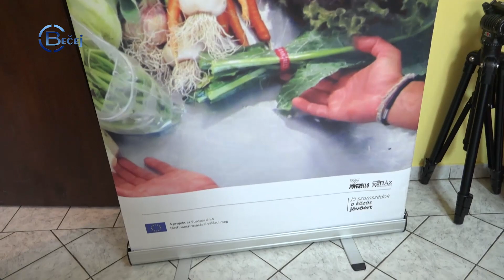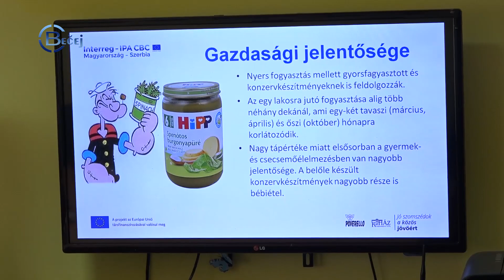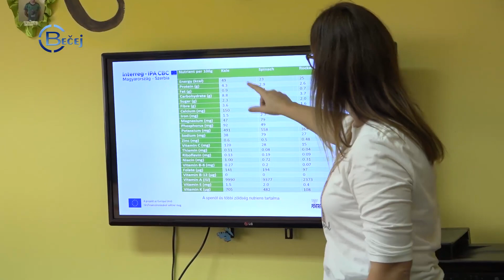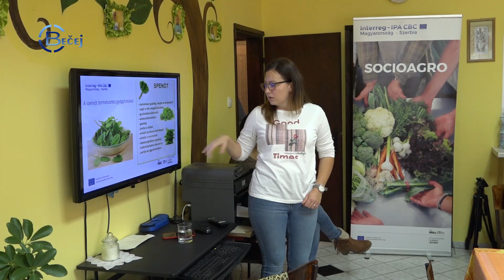TV BEČEJ: U Drljanu obuke o načinu uzgoja povrća u plastenicima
TV BEČEJ: Petnaestoro stanovnika Drljana stiče praktična i teorijska znanja iz oblasti socijalnog preduzetništva i poljoprivredne proizvodnje, a u okviru prekograničnog IPA projekta „Socioagro“, koji u tom naseljenom mestu organizacija „Kathaz“ iz Segedina i Fondacija „Poverelo“ iz Hajdukova realizuju dve godine unazad.